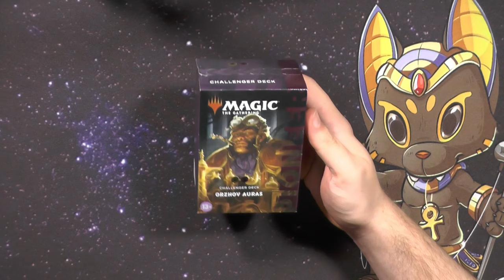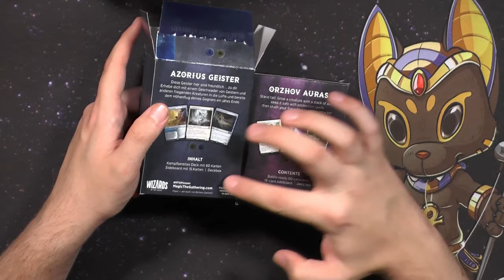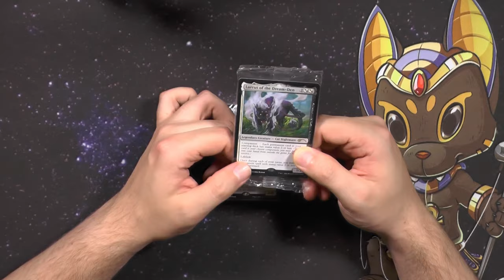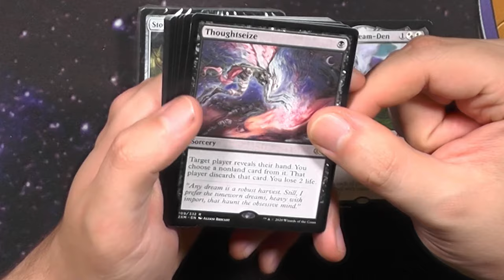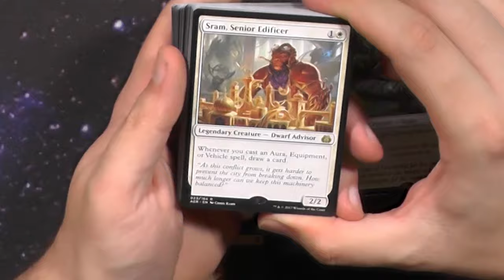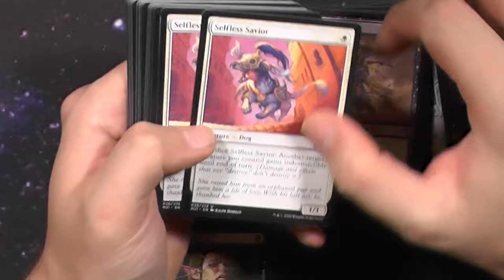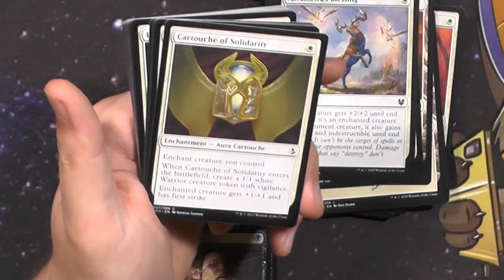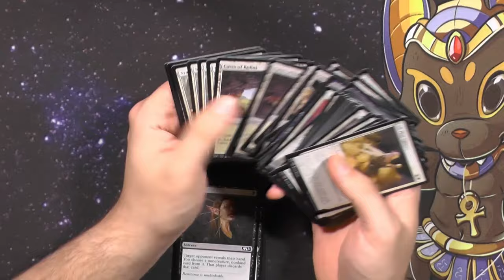Pioneer Challenger Deck 2021 Orhov Auras [Opening]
Endlich gibt es mal andere Challenger Decks als nur für Standard.
Diese zwar etwas teureren Challenger Decks sind wirklich cool.
Sie bieten einen guten Ansatz für das Format und machen wirklich Spaß, sofern man sich auf Pioneer einlässt.
Also heute: Orzhov Auras, ein Schwarz Weißes Weenie Beat Down Deck

Intro

Outro
Name des Videos:
Pioneer Challenger Deck Orhov Auras Opening]